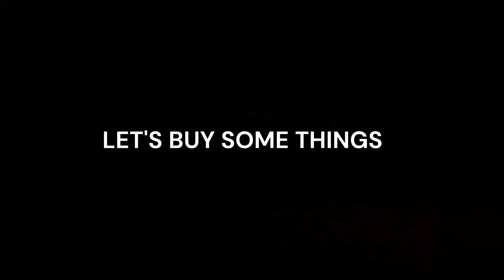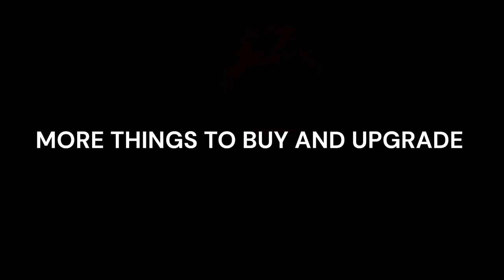PRINCE OF PERSIA THE LOST CROWN PLATINUM WALKTHROUGH PART 14 END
Description:
🗡️ Embark on a legendary journey through time with our comprehensive Prince of Persia: The Lost Crown Platinum Trophy Walkthrough! 🏆 Whether you're a seasoned warrior or new, our guide will lead you through every challenge, ensuring you achieve 100% completion and unlock that prestigious platinum trophy.

🎮 Step into the shoes of the Prince as you navigate the treacherous landscapes, solve intricate puzzles, and battle formidable foes. Our walkthrough provides detailed strategies for every mission, ensuring you don't miss a single collectible or secret along the way.

🌟 Key Features:

Complete guide to finding all collectibles for Platinum
Solutions for all puzzles and time-bending challenges
Comprehensive guide to unlocking all abilities, weapons, and upgrades
Insights into hidden secrets
Time stamps for easy navigation through the walkthrough
Prince of Persia The Lost Crown, Platinum Trophy Walkthrough, 100% Completion Guide, Combat Strategies, Puzzle Solutions, Time Manipulation, Collectible Locations, Skill Upgrades, Hidden Secrets, Boss Battles, Trophy Hunting, Completionist Guide, PS5, PS4, Xbox Series X, PC Gaming.

⚔️ Join us on this epic adventure and become the ultimate Prince of Persia with our Platinum Trophy Guide! Whether you're mastering time-bending abilities or taking down powerful enemies, our walkthrough will ensure you're prepared for every challenge.

👍 If our guide aids you on your quest for the Platinum Trophy, don't forget to leave a like, subscribe for more gaming content, and ring the notification bell to stay updated on the latest Prince of Persia: The Lost Crown walkthroughs, reviews, and news!

Prepare to wield the power of time and reclaim the lost crown in Prince of Persia. Will you rise to the challenge and become a legend? ⏳

Platinum Hunter
platinumhunter
platinum hunter
platinum-hunter

Timestamps:
00:00 INTRO
01:15 LOST WARRIOR
01:22 ARDASHIR'S MISSION ORDERS - COLLECTIBLE - (FOR KILLING LOST WARRIOR)
01:45 XERXES - (FOR KILLING LOST WARRIOR)
01:47 INSIGNIA OF PERSEPOLIS - KEY ITEM (FOR KILLING LOST WARRIOR)
02:38 MARYAM THE ARCHITECT NPC
02:44 THE ARCHITECT QUEST
06:35 SOMA TREE FLOWER FOR COMPLETING THE ARCHITECT QUEST
09:00 AZURE DAMASCUS INGOT
10:15 SPIRITED-SAND JAR
11:40 ARDASHIR NPC
12:00 ARDASHIR - BOSS
13:00 XERXES - (FOR KILLING BOSS ARDASHIR)
13:03 A WARRIOR'S END - TROPHY (DEFEAT THE OLD GENERAL) - (FOR KILLING BOSS ARDASHIR)
13:05 SOMA TREE PETAL - (FOR KILLING BOSS ARDASHIR)
13:16 THE LOST WARRIORS SIDE QUEST COMPLETE
13:21 INSIGNIA OF PERSEPOLIS - KEY ITEM (FOR KILLING LOST WARRIOR BOSS ARDASHIR)
13:36 AZURE DAMASCUS INGOT
14:55 SPIRITED-SAND JAR REWARD COLLECTION POINT
15:42 WRITTEN IN THE SAND - TROPHY (COMPLETE THE PROPHECY FRESCO) - (FOR COLLECTING ALL SPIRITED-SAND JARS)
15:53 CHARITABLE SOUL - TROPHY (COMPLETE EVERY SIDE QUEST)
16:08 AZURE DAMASCUS INGOT - REWARD FOR COLLECTING ALL SPIRITED-SAND JARS
16:21 AMULET HOLDER - REWARD FOR COLLECTING ALL SPIRITED-SAND JARS
16:35 AMULET - ARSLAN'S GLORY - REWARD FOR COLLECTING ALL SPIRITED-SAND JARS
16:48 SOMA TREE PETAL - REWARD FOR COLLECTING ALL SPIRITED-SAND JARS
16:59 SOMA TREE PETAL - REWARD FOR COLLECTING ALL SPIRITED-SAND JARS
17:09 AMULET - HOLY FIRE - REWARD FOR COLLECTING ALL SPIRITED-SAND JARS
17:20 SOMA TREE FLOWER - REWARD FOR COLLECTING ALL SPIRITED-SAND JARS
19:00 MAGE NPC
19:20 SOMA TREE PETAL - PURCHASED FROM MAGE NPC
19:25 ELIXIR OF THE GODS - TROPHY (ACQUIRE ALL SOMA TREE PETALS)
19:45 AMULET HOLDER - PURCHASED FROM MAGE NPC
19:50 GLORY OF FARAVAHAR - TROPHY (FULLY UPGRADE THE NECKLACE)
20:17 XERXES - PURCHASED FROM MAGE NPC
20:30 AMULET - HORNED VIPER - PURCHASED FROM MAGE NPC
20:55 AMULET - KING JAMSHID - PURCHASED FROM MAGE NPC
21:17 AMULET - HARDINESS - PURCHASED FROM MAGE NPC
21:37 SOMA TREE ROOTS - PURCHASED FROM MAGE NPC
22:10 KAHEVA THE BLACKSMITH NPC
22:40 AMULET - ARASH'S ARROWHEAD - PURCHASED FROM KAHEVA THE BLACKSMITH NPC
22:55 AMULET - MOUNT DAMAVAND - PURCHASED FROM KAHEVA THE BLACKSMITH NPC
23:10 AMULET - CHAKRAM TEMPEST - PURCHASED FROM KAHEVA THE BLACKSMITH NPC
23:14 TOOLS OF A PROPHET - TROPHY (COLLECT ALL AMULETS)
23:35 UPGRADE - QAYS & LAYLA TO + 4, BOW OF MENOLIAS TO + 4
24:32 BLESSING OF SHAMSHIR - TROPHY (FULLY UPGRADE SWORD AND BOW)
26:14 SOMA TREE
29:12 CYRA'S LAST HOPE - TROPHY (FIND THE HERBALIST'S LAST CAMP)
29:30 PRINCE OF PERSIA - TROPHY (ACQUIRE ALL TROPHIES) PLATINUM
29:45 NEW SKIN - ROSY
30:07 BOTANY LOGS OF CYRUS LOG 2 - COLLECTIBLE
31:50 TROPHY OVERVIEW